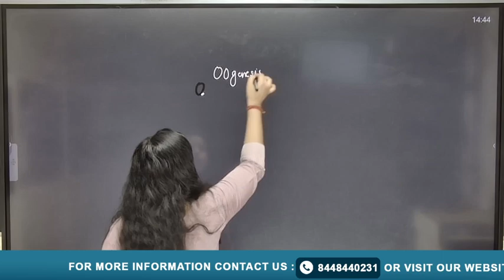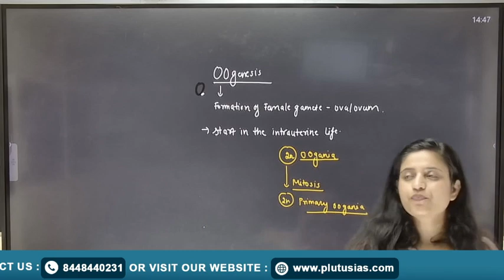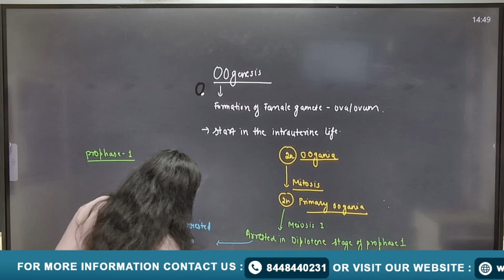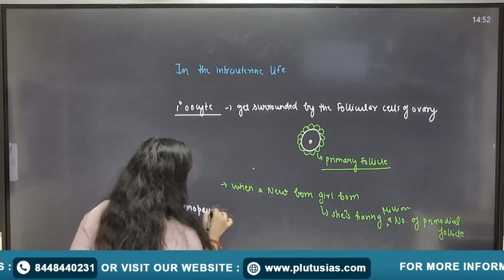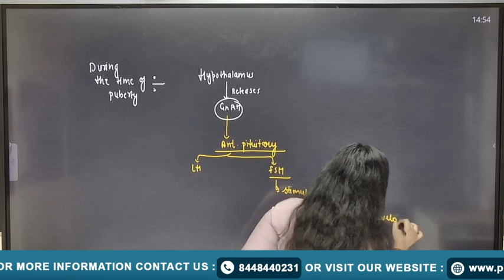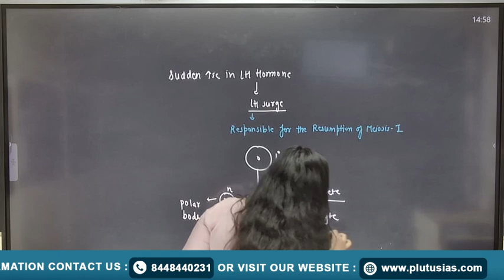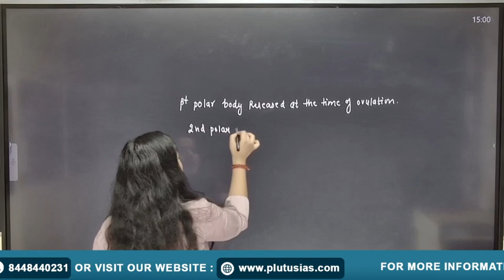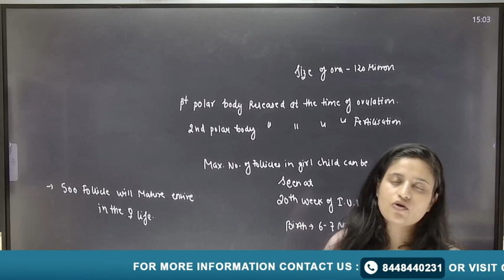PLUTUS IAS | Oogenesis PYQ Explained | Zoology Optional for UPSC by Shivani Sharma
Welcome to PLUTUS IAS! In this video, expert faculty Shivani Sharma (BDS, MSc in Medical Biochemistry) simplifies Oogenesis for Zoology Optional in UPSC. Understand the stages of oogenesis and analyze Previous Year Questions (PYQs) to boost your exam preparation. With clear explanations and helpful tips, this session is an essential resource for mastering this key topic in Zoology Optional.

📚 Topic Covered: Oogenesis PYQ  (Zoology Optional UPSC )
👩‍🏫 Faculty: Shivani Sharma (BDS, MSc in Medical Biochemistry)
✅ For: UPSC Zoology Optional Aspirants

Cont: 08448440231